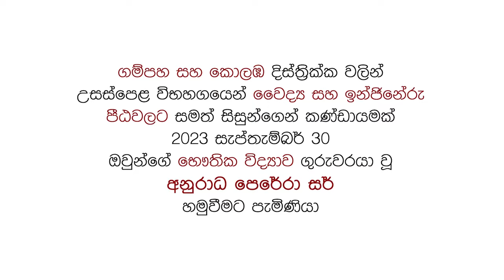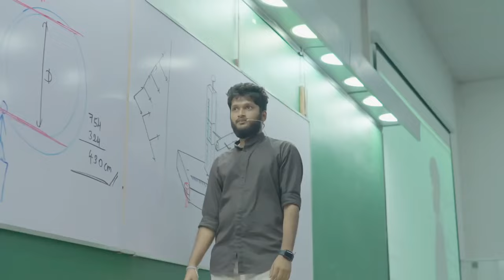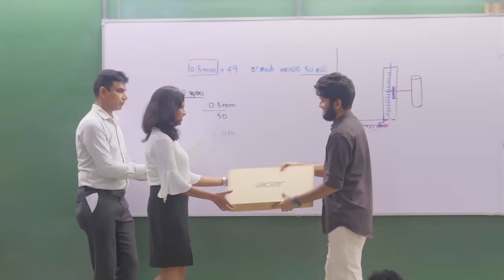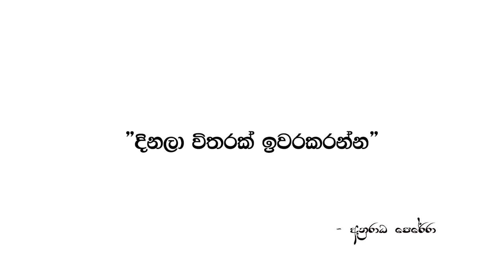දිනලා විතරක් ඉවරකරන්න - Anuradha perera (documentary)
"දිනලා විතරක් ඉවරකරන්න - Anuradha perera"
Dop - Sasanka S Udayanga
Drone - Ashan Amarasinghe
Script & Direct - Bhanuka S badara
Editor & Colorist - Genius House
Back Voice - Rasitha Malcolm
Production - Genius House